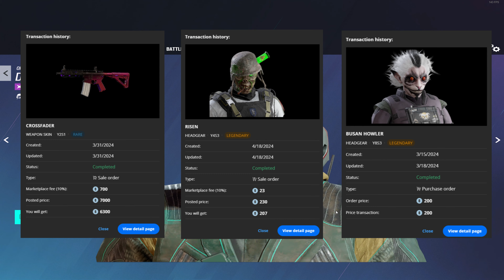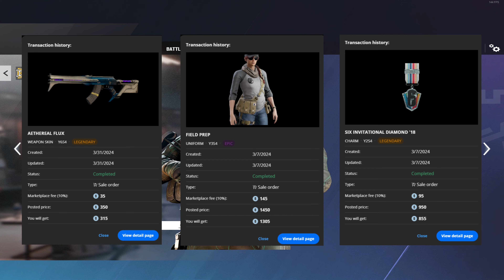How I got Jager's Most Expensive Headgear For FREE!!!!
'FOV : 75
Mouse DPI : 800
Sensitivity :
H : 13
V : 13
ADS
1.0x: 35
1.5x: 35
2.0x: 35
2.5x: 35
3.0x: 35
4.0x: 35
5.0x: 35
12.0x:35

Graphics :
Texture Quality: Very High
Texture Filtering: x2
LOD Quality: High
Shading Quality: Low
Shadow Quality: Medium
Reflection Quality: Low
Ambient Occlusion: Off
Lens Effect: Off
Zoom-In Depth of Field: Off
Anti-Aliasing: T-AA-2x